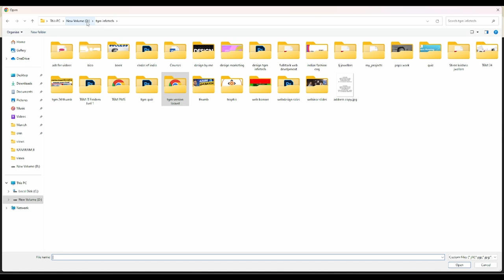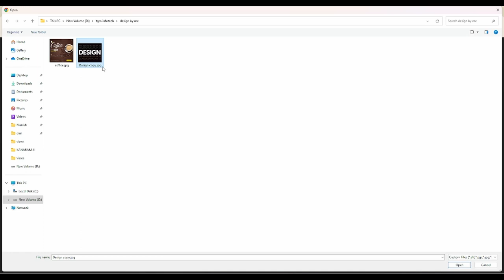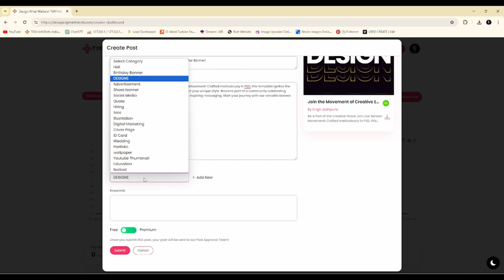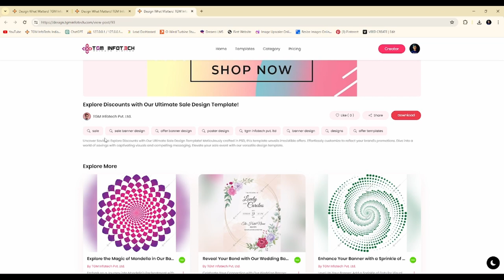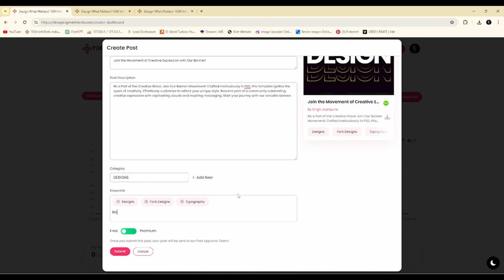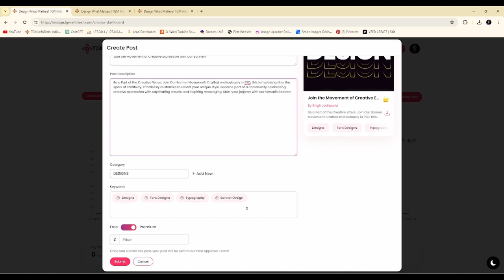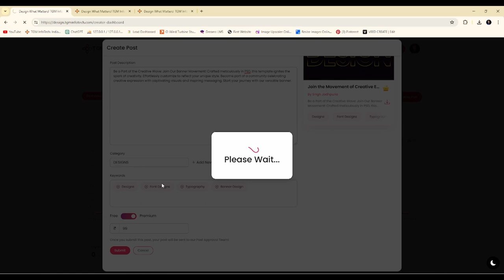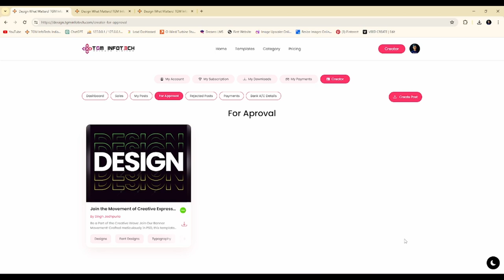Create a Post in DESIGNS by TGM Infotech Pvt. Ltd. | Banner Design